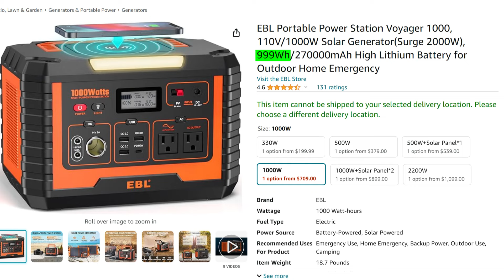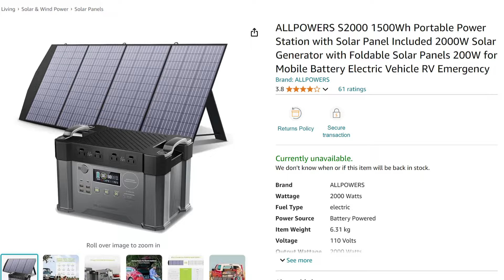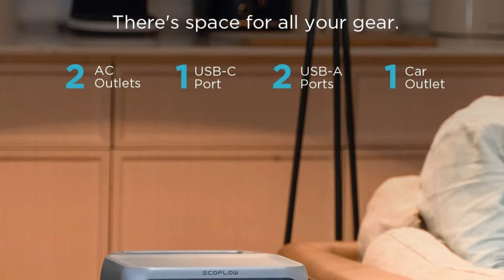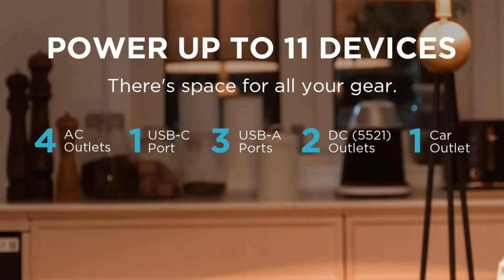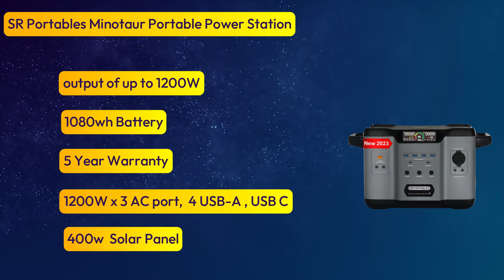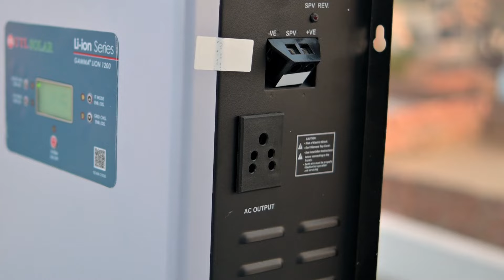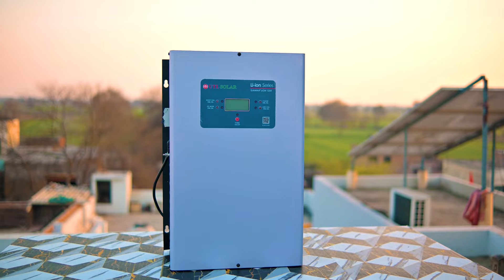Portable Power Station 2024 | Best Portable power station for Camping | Outdoor power station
EF ECOFLOW 600W Portable Power Station RIVER 2, 256Wh LiFePO4 Battery

Ambrane 300W Portable Power Station Generator, 333Wh Battery

Portable Power Station 500W(Peak 1000W), GRECELL 519Wh

EF ECOFLOW 1600W Portable Power Station RIVER 2 Pro, 768Wh LiFePO4 Battery

Portable power stations are fantastic for providing backup power during outages or off-the-grid adventures. They come in various sizes and capacities, so choosing the right one depends on your needs. Here's a comprehensive buying guide to help you select the perfect portable power station: